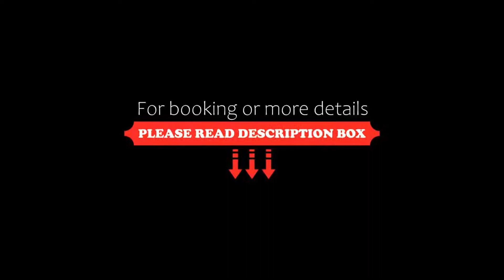Hotel Ristorante San Vitale, Covolo, Italy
About Property:
Located in Covolo, Hotel Ristorante San Vitale features a restaurant, bar and free WiFi throughout the property.
The hotel will provide guests with air-conditioned rooms offering a desk, a safety deposit box, a flat-screen TV and a private bathroom with a bidet. At Hotel Ristorante San Vitale each room is equipped with bed linen and towels.
Guests at the accommodation can enjoy an Italian breakfast.
Padova is 48 km from Hotel Ristorante San Vitale,...
Property Type: Hotel
Address: Via Bivio San Vitale 2, 36075 Covolo, Italy
Searching For
1. Hotel Ristorante San Vitale - Covolo - Italy
2. Hotel Ristorante San Vitale - Covolo - Italy Address
3. Hotel Ristorante San Vitale - Covolo - Italy Rooms
4. Hotel Ristorante San Vitale - Covolo - Italy Amenities
5. Hotel Ristorante San Vitale - Covolo - Italy Offers and Deals
Audio Credit:
Track Title: Reasons To Hope
Artist: Reed Mathis